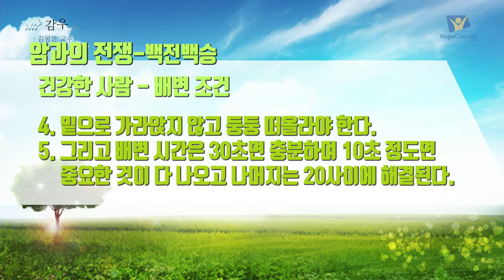[한 눈으로 보는 천연치료] 25강 식이섬유와 건강